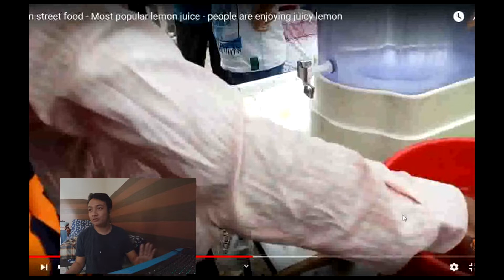MINUMAN WOWWW INDIA (REACTION)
Hellooo broo

di video kali ini saya mencoba ngereact video tentang minuman indiya yang sangatlah wooowwww,
selamat menyimaque, enjooyyyyy

My gear : Dji Osmo Action

See yaaa on my next video ;)))